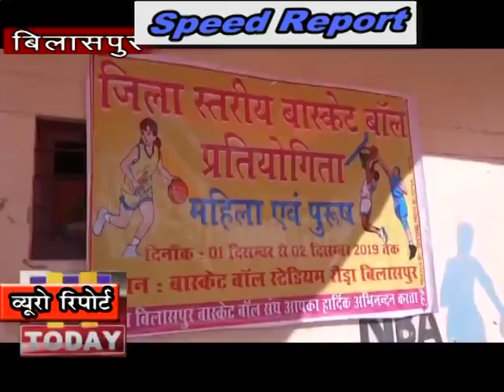2 dec SPEED 3